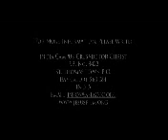Konkani Christan Song 07